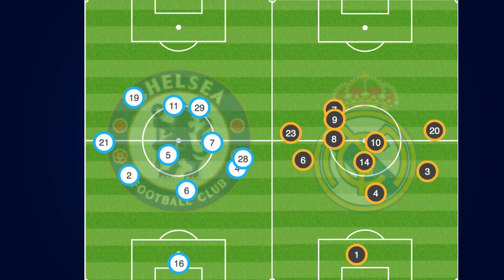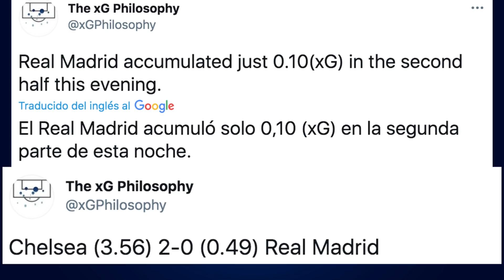EL CHELSEA SE COME AL MADRID Y NOS DEJA CLARO QUE ESTAMOS MUY LEJOS DE VOLVER A GANAR LA CHAMPIONS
Resumen y análisis del Real Madrid 2-0 Chelsea con goles de Werner y Mount que dejan al Madrid fuera en las semifinales de la Champions League después de una eliminatoria en la que el Chelsea fue totalmente superior al Madrid en todo y de hecho podría haberle ganado por cuatro o cinco goles de no ser por el desacierto y las paradas de Courtois. El Madrid no tenía nada que hacer con el Chelsea pero Zidane se equivocó en todo manteniendo en el campo a Hazard durante casi todo el partido, poniendo a Vinicius de carrilero derecho o insistiendo todo el partido con Ramos. Mal planteamiento de Zidane pero al final el Chelsea era igualmente mucho más equipo a nivel individual, colectivo, técnico y de todo.